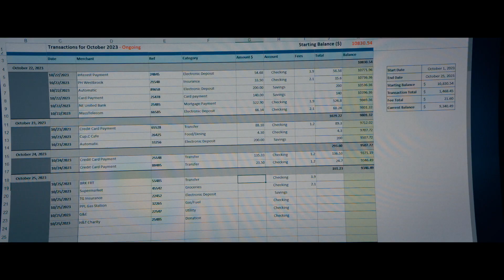Trailer: The Beekeeper Sentencia de Muerte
Jason Statham no descansará hasta acabar con su misión cueste lo que le cueste.